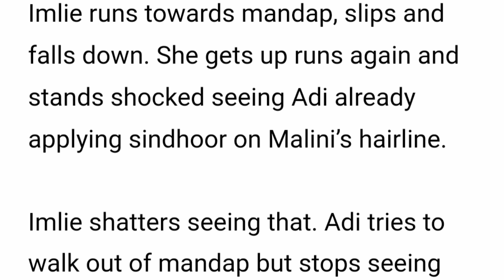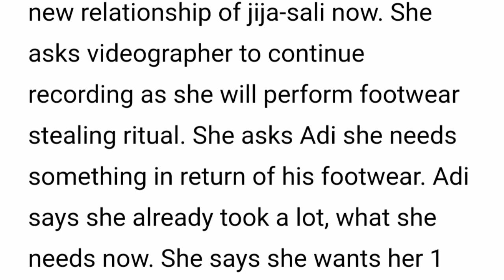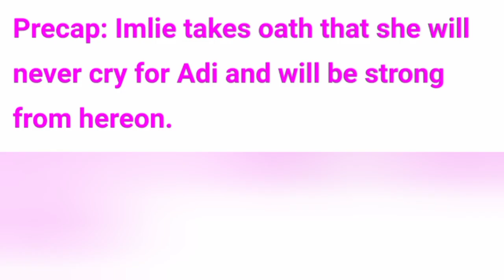Imlie Starlife||Aditya Betrays Imlie & Gets ReMarried To Malini Again.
this Video I'll be showing you what to expect on January  2023 on Your favorite Tv show  Imlie  which Airs on Starlife and Starplus